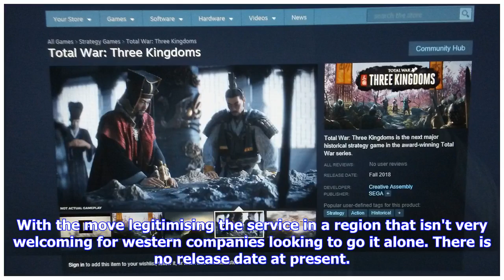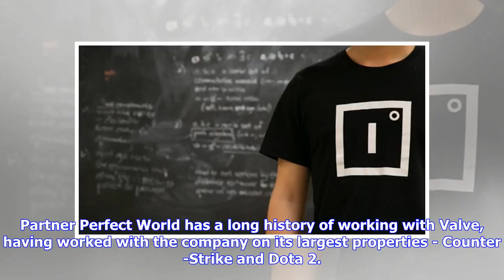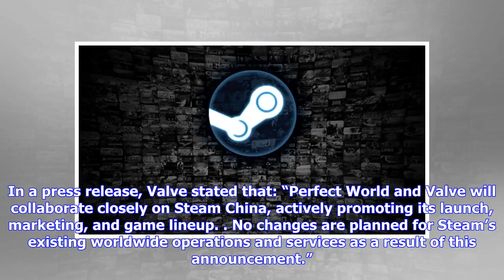Breaking News | Upcoming ‘Steam China’ is fantastic news for publishers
Valve has announced that it will be launching a localised version of Steam for China. Which is fantastic news for publishers looking to grow their business in the region. To do so it will partner with Chinese firm Perfect World. With the move legitimising the service in a region that isn't very welcoming for western companies looking to go it alone. There is no release date at present. Steam does already operate in China, and though it avoided a total ban, numerous features of the platform are i...